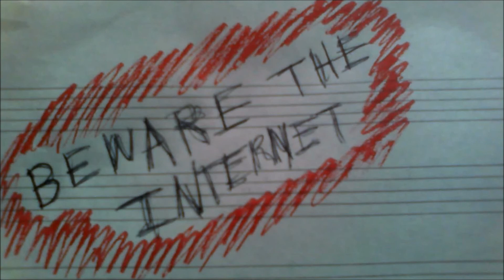WAIT WHAT?!?! NO NOT THERE!!!! : Orbox C #1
So this game was giving to me to showcase on my channel, (thank you so much Arseniy) I can't wait to play it more!!! It is absolutely amazing!

Play a free version with different levels! but the same awesomeness!!!